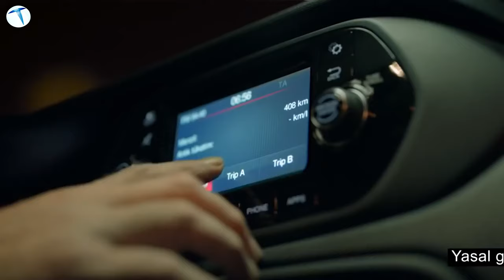300 bin TL'ye sıfır Fiat Egea! Hem de Türkiye'de!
Yakın zamanda 300 bin TL'ye sıfır Egea almak mümkün olacak. Elbette bunun için bazı ufak şartlar da söz konusu. Konunun tüm detayları videomuzda.